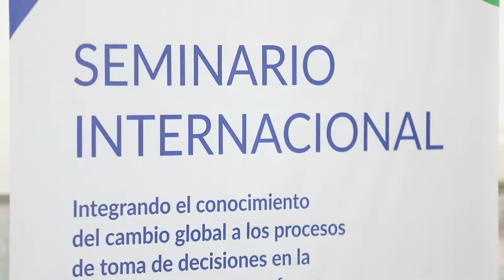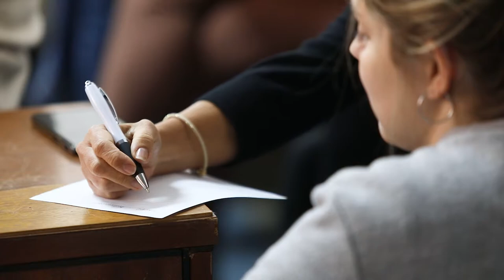Testimonio: Marcella Ohira